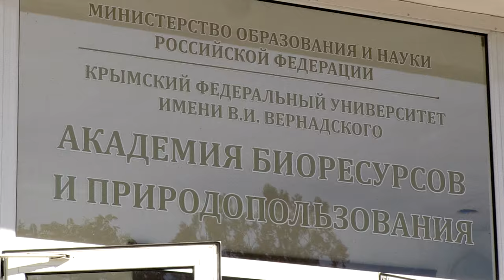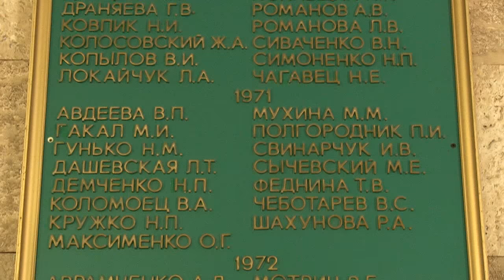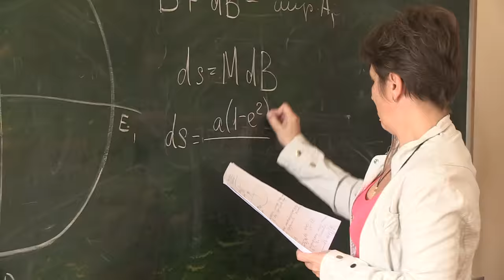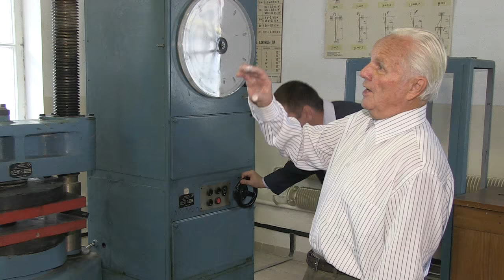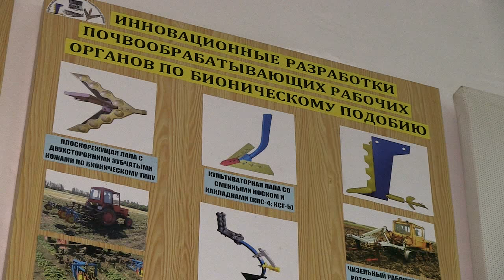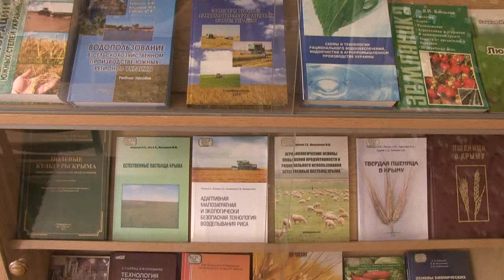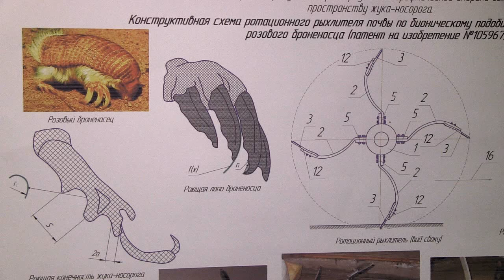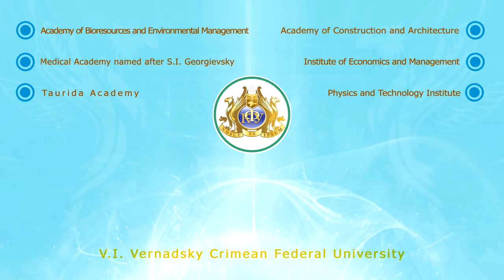Academy of Bioresources and Environmental Management of V.I. Vernadsky Crimean Federal University